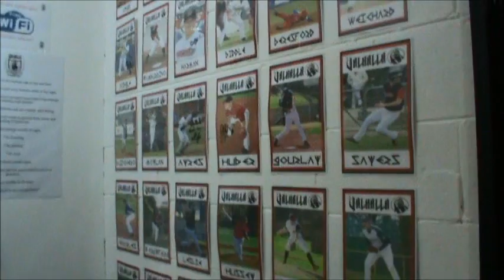BASEBALL VICTORIA WINTER VALHALLA CAMP WEEK 2 DAY 2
‎VALHALLA HIGH PERFORMANCE BASEBALL CAMP 1/7/12
Valhalla High Performance Training Institute is a unique indoor training venue offering elite world class facilities to both the professional athlete and weekend warrior a like.

Valhalla stands alone in Australia in what it offers athletes.
Featuring;
over 3000sqm of space
1200sqm of astro turfed indoor area
60 yard sprint track
4 iron mike pitching machines for baseball, softball and cricket
4 XXXL sized hitting cages
AAA Standard lighting
Down stairs circuit training area
Prowlers
Power Sleds
A separate 400sqm gym upstairs which features
24/7 availability
An extensive and unique range of weight training equipment
Dumbbells up to 70kg!
Kettle bells to 66kgs!
Flat screen TVs
Stereo system

Valhalla also has a pro shop offering the latest Valhalla Sports, Valkyrie and Viking Strong equipment and clothing.

Regardless of what you read here nothing can prepare you for what Valhalla is like in person. Come down and see for yourself and why everyone is now looking to Valhalla as their choice for athlete training.

5 Pilgrim crt Ringwood 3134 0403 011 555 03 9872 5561

Valhalla Sports was founded in 2009 as a baseball equipment company by former Professional Baseball player John Edwards. Valhalla quickly became the preeminent name in baseball bats and equipment in Australia. Offering unparalleled quality, service and products. Valhalla grew and evolved into what is now a fusion of Athletic clothing, equipment and training venue. Valhalla now stands alone, unparraled, unrivalled and above anything else in the country.

Management:

John Edwards founder and ceo of Valhalla Sports and Valhalla High Performance Training institute. John was a member of the Victorian and Australian Institute of Sport and played professional baseball with the Minnesota Twins and Colorado Rockies in America. John also played baseball in Europe and is a current member of the Melbourne Aces of the Australian Baseball league. In 2009 John worked in the high performance department with the Essendon football club and is a current instructor with the Victorian Baseball Academy.

TOP CLIENTS:

Valhalla plays host to a large number of high profile athletes and teams. Major league players Travis Blackley, Shane Lindsay, Peter Moylan, Brad Harman, Justin Huber and Josh Spence along with top prospects James Beresford, Josh Hendricks, Marcus Solbach, Darrly George and Sam Gibbons feature as our top clients. Valhalla is current home of the Melbourne Aces Victorian Baseball Academy who use the centre on a regular basis. Valhalla also holds its own professional baseball academy offering one on one professional coaching.

Local sporting clubs currently using Valhalla on a regular basis are
Baseball Clubs;
Waverley
Cheltenham
Doncaster
Upwey
Springvale
Heathmont
Knox
Ringwood
Research
Fitzroy
Essendon
Blackburn
Forest Hill
Football Clubs;
Ringwood
Heathmont
Cricket Clubs;
East Doncaster
Blackburn South
Blackburn North
Warrenwood

Valhalla is actively supportive of local sporting clubs and athletes.

MEMBERSHIPS:

Valhalla offers a range of memberships and casual rates. No matter what sport you play or which level you compete in we can find a membership for you. At Valhalla there is NO CONTRACTS! NO SIGN UP FEES!